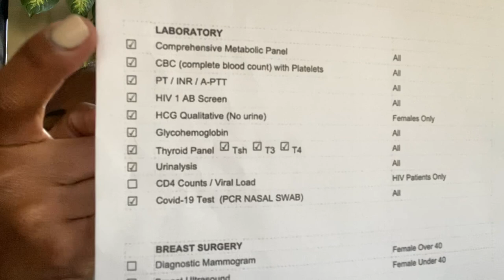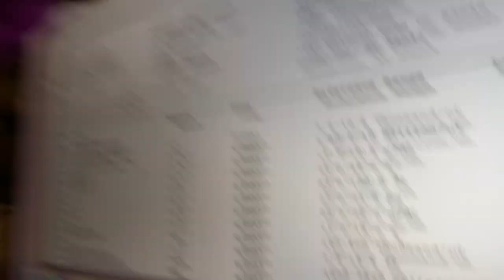What To Expect On Lab Day|Raised My Hemo In 1 DAY |How long Does Medical Clearance Take|Dr. Nosrati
Omg My HEMOGLOBIN was low! But I raised it in just ONE day! Yes One Day!!! Y'all I was so eager and anxious to get my clearance letter. Y'all know how it is lol. Come with me as I get my labs taken, EKG and Chest X-ray to get clearance for my 360 liposuction and/or BBL. It such a journey and a process that we must trust! Im getting a 360 liposuction and possibly a BBL by Dr. Nosrati at New Life Plastic Surgery in good ole' Miami.

Thanks Dolls!